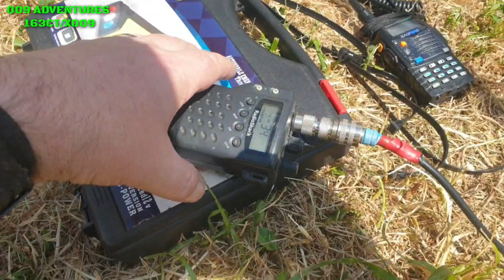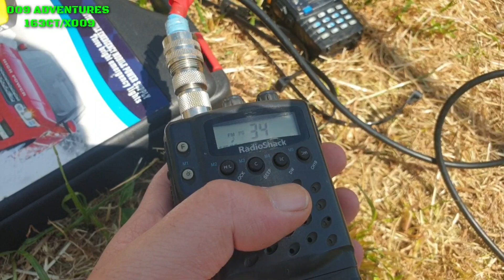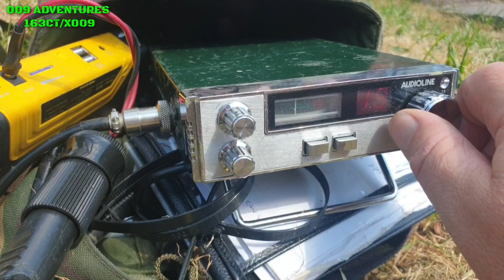LOCKDOWN SUNDAY DX ,, CB RADIO